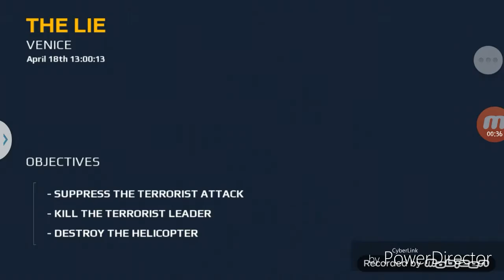Modern combat 5 Blackout